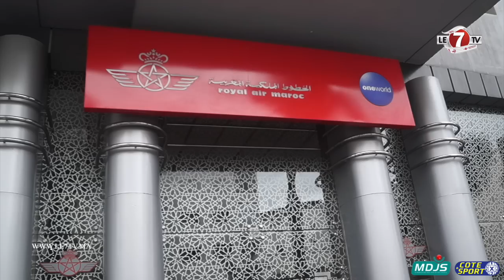نفاذ تذاكر السفر إلى قطر لمساندة الأسود يغضب البيضاويين.. شوفو ردة الفعل ديالهم